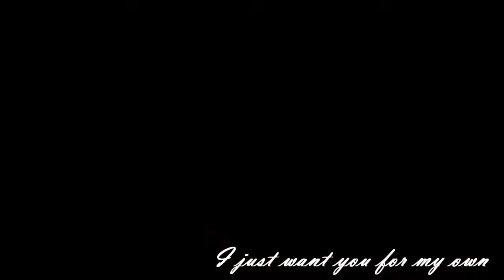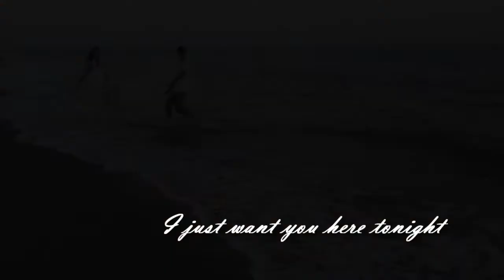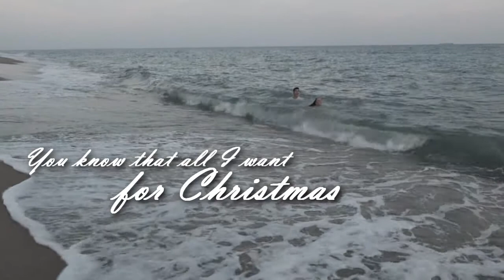Os deseo una Feliz Navidad...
Os deseo una Feliz Navidad y un próspero año nuevo 2013 con un recopilatorio de trabajos anteriores junto a una canción preciosa de Michael Bublé llamada "All I Want For Christmas Is You". Al final del vídeo con el recopilatorio de los trabajos, os he dejado un mensaje mío... Espero que os guste. Felices fiestas!!!

Letra de "All I Want For Christmas Is You" de Michael Bublé:
You know that all I want for Christmas
Is you...

No, I'm just gonna keep on waiting
Underneath the mistletoe
There's no sense in hanging stockings
There upon the fireplace
Cause Santa he won't make me happy
With a toy on Christmas Day
I just want you here tonight
Holding on to me so tight
Girl, what can I do?
Is you...

And all the lights are shining
I can hear those sleigh bells ringing
Santa won't you bring me the one I really love

No, I just wanna see my baby
More that you could ever know
Make my wish come true
Is you...
Is you...